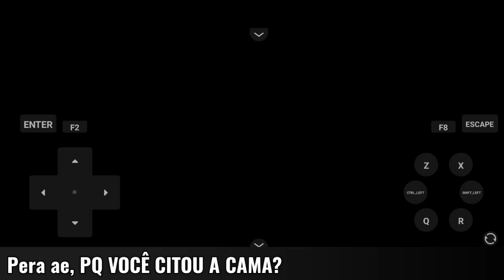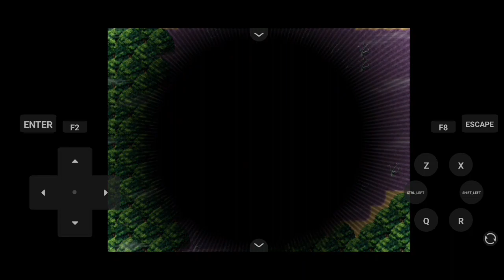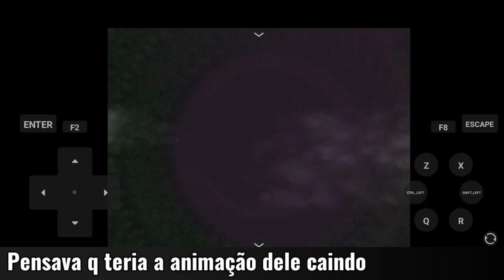EU FIZ "AQUILO" COM ELA... - BlackSouls | EP 5